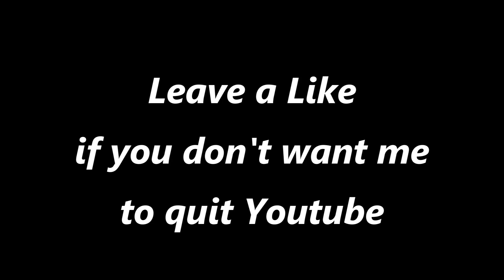Quitting Youtube.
goodbye youtube.

It’s just a skit :)